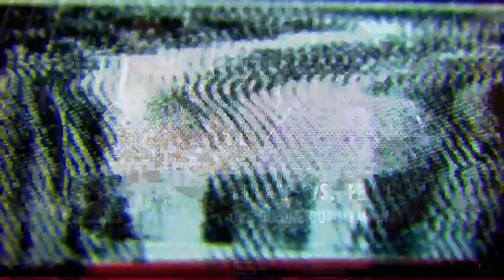Commymania #24 Part 1: Come on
Hello once again Commymania fans and welcome back! After beating up, berating, blackmailing, and belittling the Commymania monkeys, we finally have made some progress! We have replaced all of the old themes with new music picked out by the Wrestlers themselves, as well as re-work some of the intros to be more fitting of said themes! Grab your human jerky, glass of 200% milk and 50 gallon catheter because you won't want to miss this! There will be 2 parts to this episode, both featuring everyone in Commymania currently! Part 2 will air next week, but for now lets get into...

Tonight's lineup!
AK-47 V.S. Hunter
Jataf V.S. Squidler
Copper V.S. Ferpe
Ethan V.S. HilariousFebruary

MAIN EVENT!
Meepy V.S. Sly

Now that the new themes have come out, Sly and Meepy decided to have a contest on who's theme was better. While discussing terms, Meepy just so happened to eat Sly's last piece of egg bread, the best Slovenian dish on the planet. Now, it's personal. Will Meepy be able to fend off the famished feathered freak? Will Sly be able to get his revenge on this enraging extravagant egomaniac? Find out who will claim their title as the best theme in Commymania every Thursday at 9:15PM EST on the Commymania youtube channel!